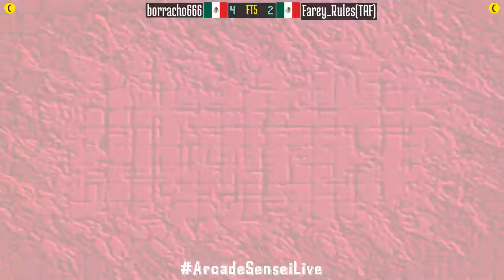Breakers Revenge (FT5) - borracho666 (MX) vs Farey_Rules(TAF) (MX) - 2021-10-31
borracho666 (MX) vs Farey_Rules(TAF) (MX) [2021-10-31 FT5 @ Breakers Revenge]